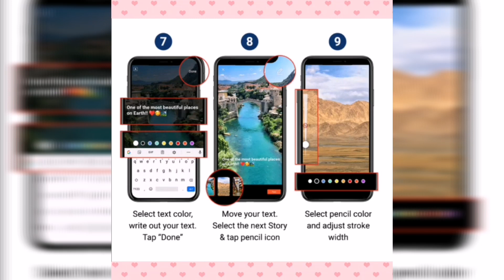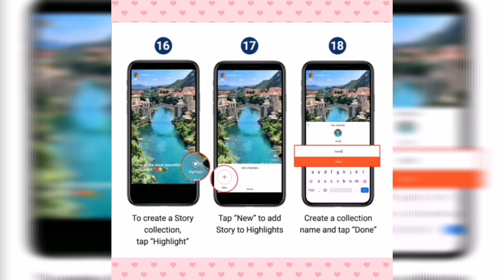Create your own shopee story (tutorial 2020) shopee update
Share your moments on shopee stories. Learn more about it here.